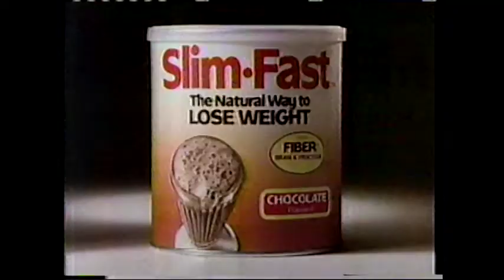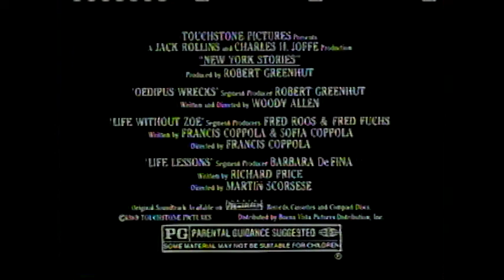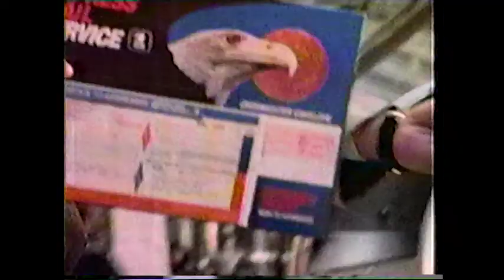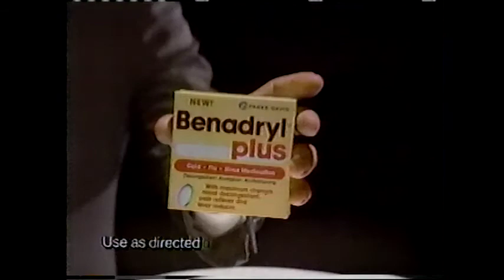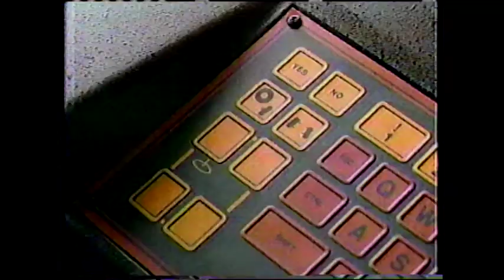St. Louis Commercials 2 w/ news update 29 - KSDK 1989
Doritos (Jay Leno)
Pepsi
Mercury Cougar XR7
Sears
NBC Mini-Series bumper
NBC Unsolved Mysteries promo
St. Louis Ford and You (Ford Tempo)
KSDK news promo
NBC Mini-Series bumper
Sears
Toyota Corolla
Slim-Fast
New York Stories
Halls
NBC Wednesday promo (Night Court, My Two Dads)
KSDK news update with Karen Foss
KSDK news promo
USPS Express Mail
Pearl Vision Center
Southwestern Bell Mobile Systems
KSDK sports promo
Benadryl Plus
Breath Savers
Care Free
Surf
Sears
Midas
NBC Friday promo (Father Dowling Mysteries)
NBC Sunday promo (Manhunter)
NBC Generations promo